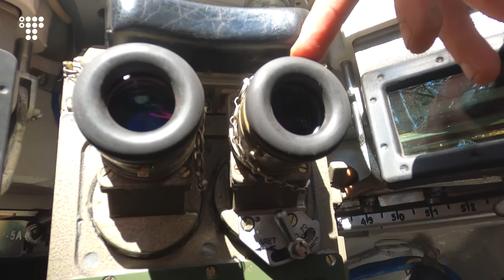«Складніше, ніж Бахмутський напрямок»: росіяни наступають на Лимані / hromadske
«Найскладніша ділянка — там, де зараз перебуваємо. Навіть складніше, ніж Бахмутський напрямок», — каже командир танкового взводу Володимир (Верес) Наумець.
У свої 24 роки він уже побував на найскладніших напрямках, але тут — на Лиманському, — каже, дуже інтенсивно, відколи росіяни перейшли у наступ.
«Вони хочуть отримати кращі рубежі оборони, просунутися, щоб мати вигіднішу позицію, так само, щоб ми відтягнули наші резерви з Бахмутського напрямку,  Запорізького напрямку, але наші хлопці стоять стійко», — пояснює молодий командир.
Тут його 63-я механізована бригада тримає Серебрянське лісництво. Танкам, розповідає Верес, складно воювати в лісі — доводиться його спочатку розчищати. Але, говорить Верес, наступу тут чекали, бо на інших напрямках росіяни перебувають в обороні.
Верес вивчав економіку. Хоч і закінчив військову кафедру, але вперше сів у танк під час вторгнення. Й історія, схоже, повторюється. Його дід Василь Наумець пішов на Другу світову війну у 20 років, Володимир — у 22. Дід закінчив війну командиром танкової роти, Верес — наразі командир взводу.
«Так життя склалося, що прийшлося брати цю ношу на себе і виконувати завдання», — скромно розповідає Володимир про те, як бути командиром у 24 роки.